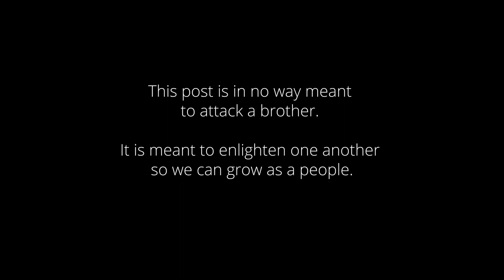August 18, 2022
The stars forget where they come from and our people don’t help each other enough￼